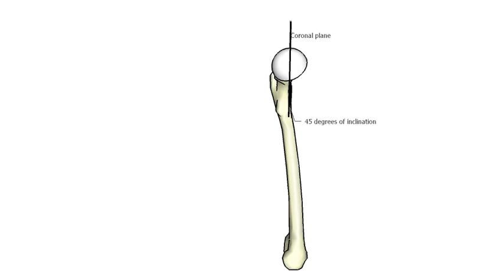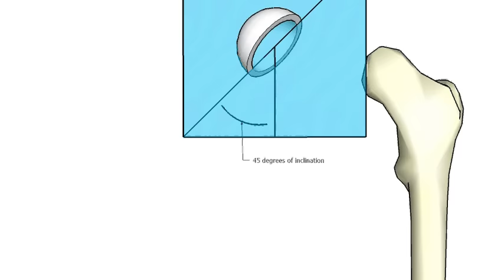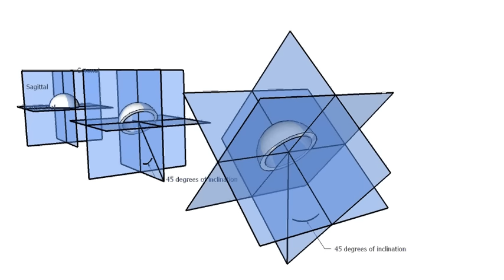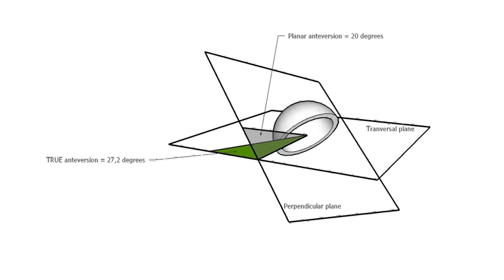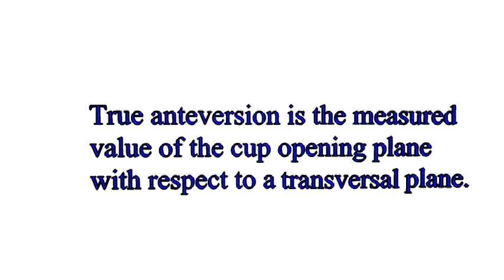Anteversion and inclination of an acetabular cup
This animation shows the difference between True and Planar anteversion. Only True anteversion gives a reliable picture of the actual placement of the cup with respect to the anatomy of the pelvis. It should be noted that none of the "freehand" instruments used today are capable of measuring rotations with respect to the anatomical planes of the pelvis. However, a newly invented and patented method (by In Novation BV, Erwin de Wekker) makes this possible. This method combines precision of navigation cup placement with cost-effectiveness, time and simplicity of standard cup positioning. More information? Contact Erwin de Wekker @